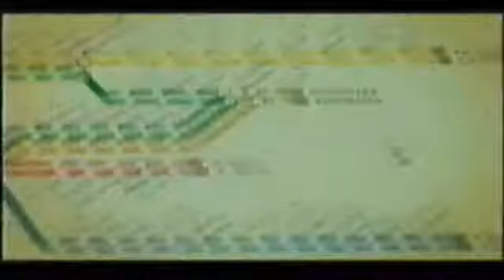Manchester United v Manchester City 5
Manchester United - Louis van Gaal Explains!!